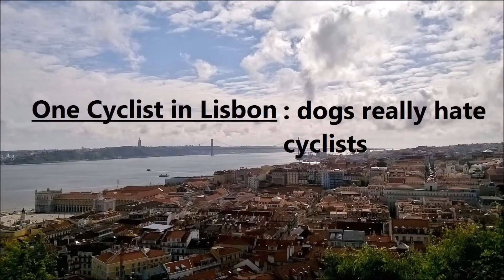Dogs really Hate Cyclists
Random stuff that happens while biking in Lisbon
December 2016
Lisbon, Portugal